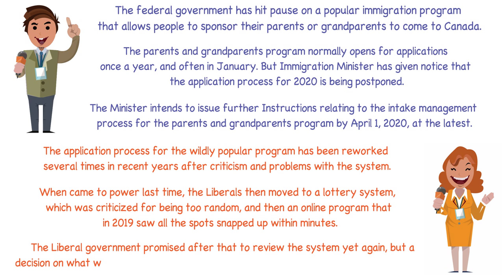⚡️News Flash ⚡️ Parents sponsorship program suspended